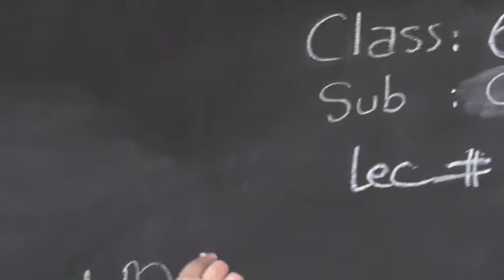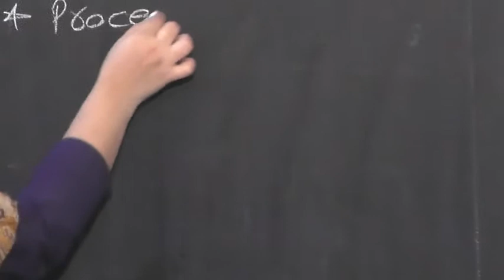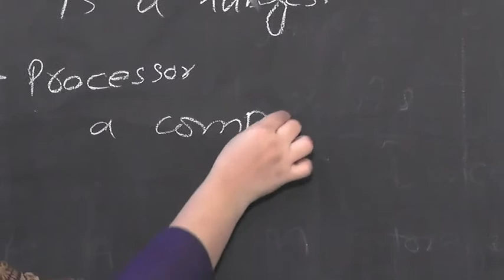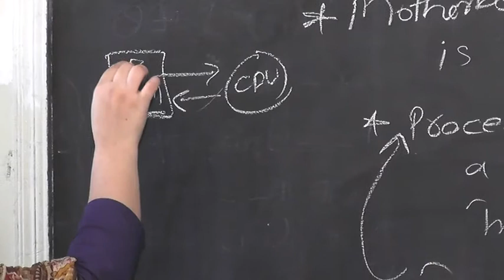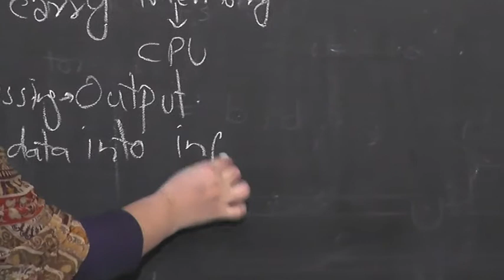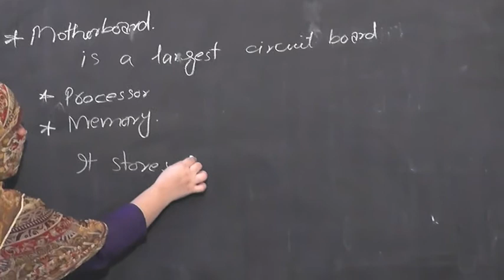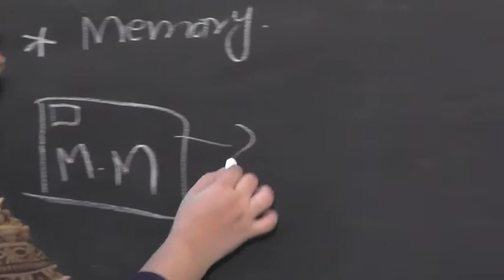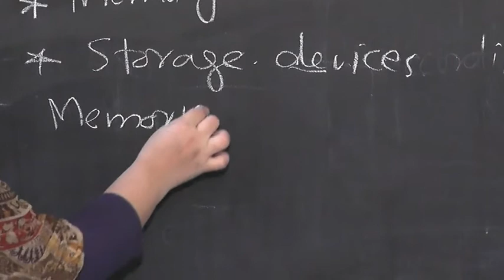Class Six Computer Lecture no 6